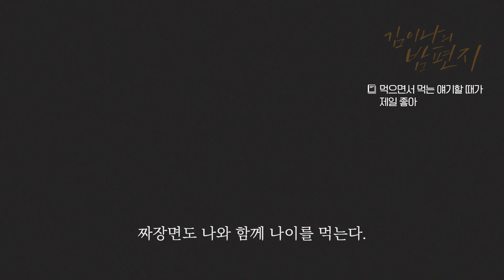김이나의 밤편지 북트래블러 19. 먹으면서 먹는 얘기 할 때가 제일 좋아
MBC FM 라디오
매주 토요일에 소개되는 북트래블러

김이나 작사가님의 목소리로 들어봅니다.

열번째 책은
정신우 작가의
『먹으면서 먹는 얘기 할 때가 제일 좋아』 입니다